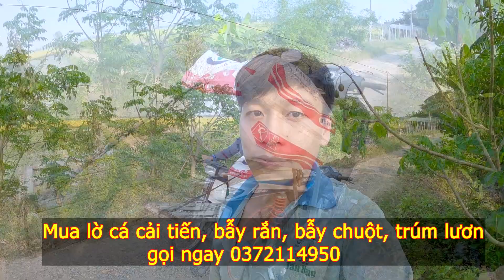Lần Đầu Hiệp Bẫy Chuột Cống Nhum Mà Bị Như Thế Này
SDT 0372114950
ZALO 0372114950